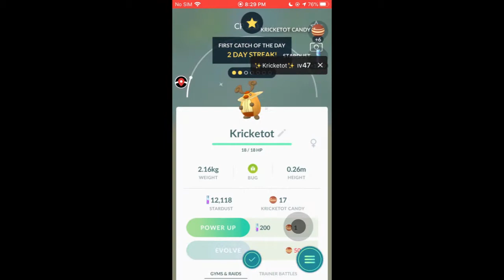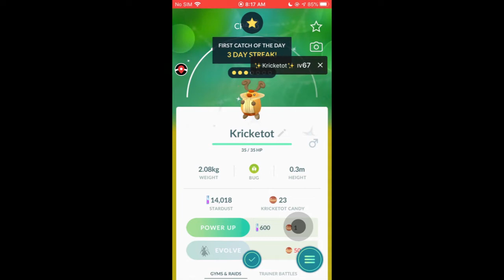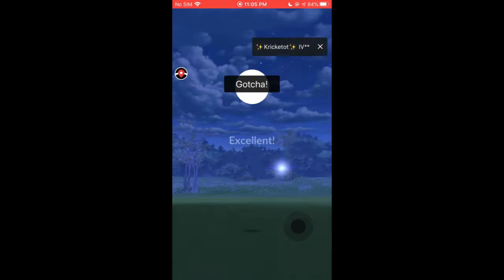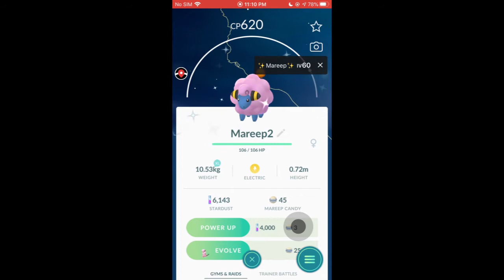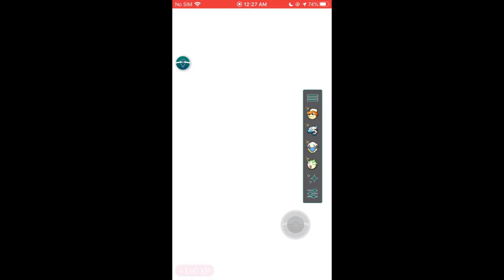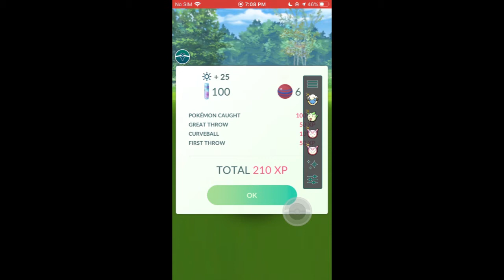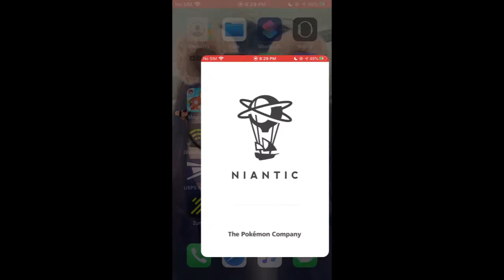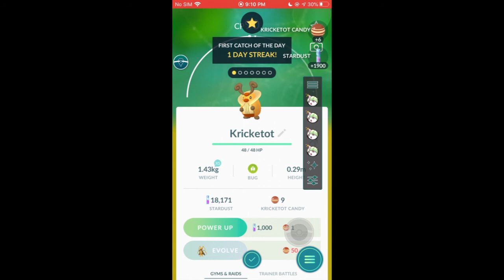Finally Releasing Fashion Week Shinys